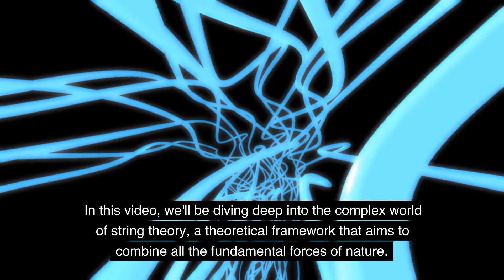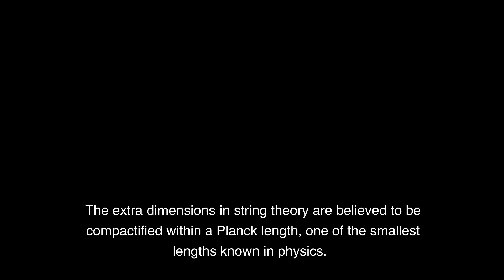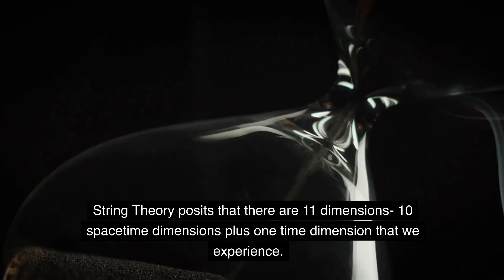What are the 11 dimensions in String Theory?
Brief information about 11 dimensions related to string theory discussed.
Hey there! If you're curious about the intricacies of String Theory, then you'll want to know more about one of its crucial components - dimensions! In String Theory, dimensions play a fundamental role in shaping our understanding of how the universe functions. By exploring the various dimensions in String Theory, we can gain insights into some of the universe's most perplexing mysteries.

Highlights:
What are the dimensions of string theory?
Why are there only 11 dimensions in string theory?
Does string theory have 10 or 11 dimensions?

1.
2.
3.
4.
5.
6.
7.
8.
9.
10.